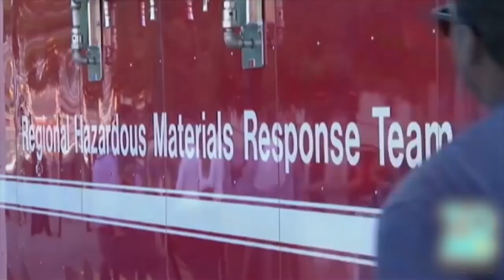Tourists' photo op damages 800-year-old relic; Woman destroys art while taking selfie - Compilation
1. Aug 26, 2017 — An ordinary day at a museum in the UK went horribly wrong when a family's failed photo op damaged an 800-year-old coffin.

2. Jul 19, 2017 — A museum visitor will probably think twice before she snaps selfies in the future, after she did so last Thursday in a Los Angeles art gallery and resulted $200,000 in damages.

3. Aug 26, 2015 — A 12-year-old Taiwanese boy fell into a painting worth an estimated $1.5 million that was on display along with over 50 other Italian paintings.

4. May 12, 2016 — Phani Guthula has endured a lot of pain since his near-fatal accident in Philadelphia's Rodin Museum a few years ago. Now, his lawyers have managed to negotiate a sizeable settlement to cushion his nasty fall.

5. Jan 12, 2017 — A museum featuring more than 300 sculptures opened to the public — 14 meters beneath the sea.